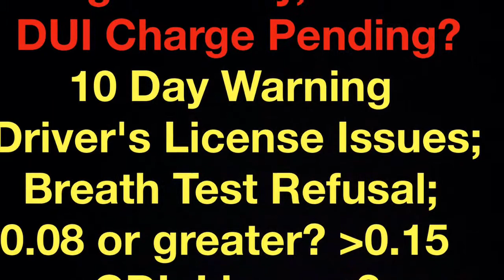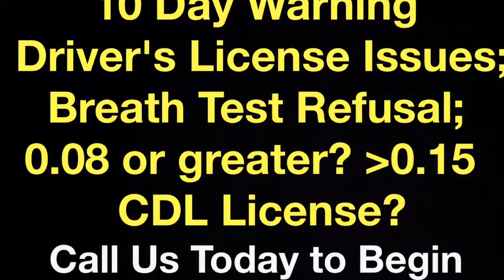Autauga County, Alabama DUI Lawyer - Attorney for Autauga County, AL DUI Arrest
Autauga County, Alabama DUI Attorney - Autauga County DUI Lawyer Joseph Kreps discusses what you need to know when choosing a DUI attorney to represent you for your DUI arrest/charge in Autauga County, Alabama.

Autauga County, AL DUI Lawyer Joseph C. Kreps is a Member of the National College for DUI Defense and is also Certified per NHTSA Guidelines to Administer the same Standardized Field Sobriety Tests that you were asked to perform on the side of the road.  Mr. Kreps is also certified per NHTSA Guidelines as a Field Sobriety Test Instructor.

Autauga County, DUI Attorney Joseph C. Kreps spends many hours per week traveling to all ends of the State of Alabama defending those charged with DUI in Autauga County, Alabama. Many of the videos on this channel were filmed during that time - these videos are not meant to wow you with the spectacular nature of the video but they are meant to be informative to you.  They are informational and educational videos and are not advertisements.  The intent here is to give you information about all aspects of your Autauga County, AL DUI case and answer questions you have about your case.

These videos do not have fancy music or lighting or professional edits. The real world is not scripted or professionally edited. This is not a movie but a real life Autauga County, Alabama DUI defense attorney that is on the ground and in the trenches each and every year handling 1000's of cases in Alabama.  DUI Defense litigation in Alabama is not a blockbuster new release or a play on Broadway - it is real life.  More videos will be added over time.  We hope you find them informative and we trust they will help you understand the issues surrounding your DUI in Alabama.